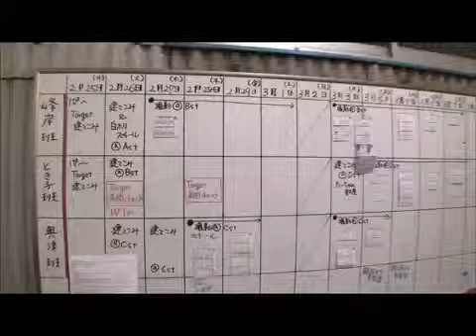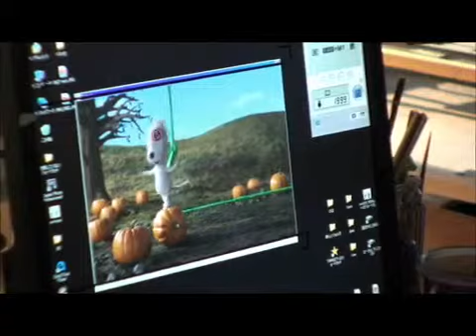Exclusive Making of Domo Halloween.mp4